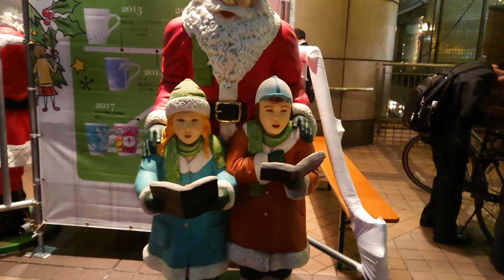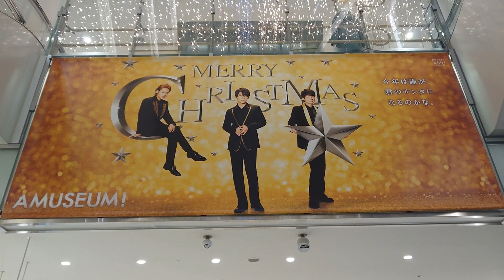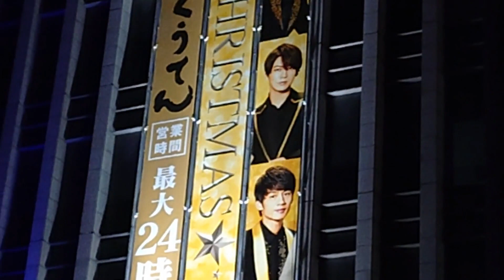クリスマスマーケット2019/12・04 天神から博多駅前広場へ FUKUOKA CHRISTMAS MARKET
クリスマスマーケットイン天神からクリスマスマーケットインIMS に移動、イムズ１F屋外イムズスクエアで、天神地区３つ目の会場として、開催されています。雑貨や、料理もあり今回が初開催です。イムズを通って、博多駅前広場へはしごします。博多駅はお馴染みになりましたが、アングルを変えたら又きらびやかな違った美しさがあります。どこも輝いています。